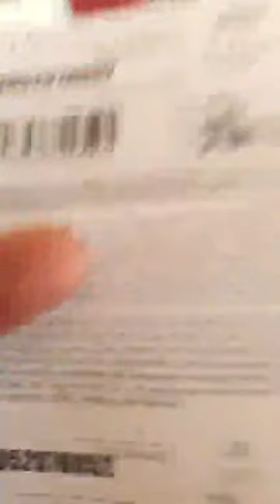😢 ( LIVE ) His FAITHFULNESS IS OUR SHIELD 🛡 996.4 Jesuslovesyou -ctto